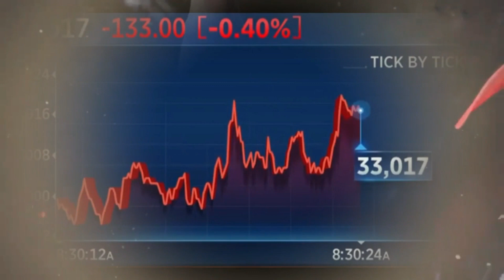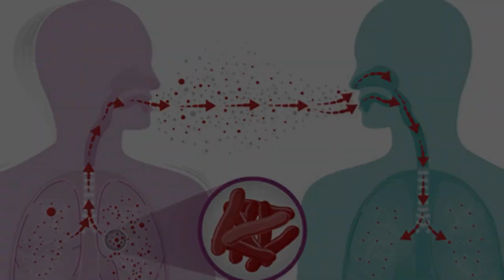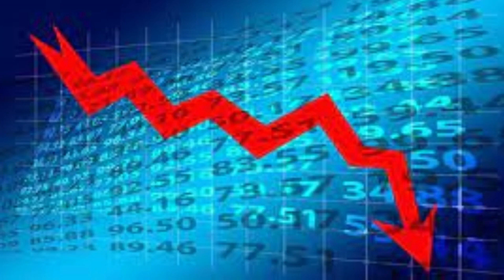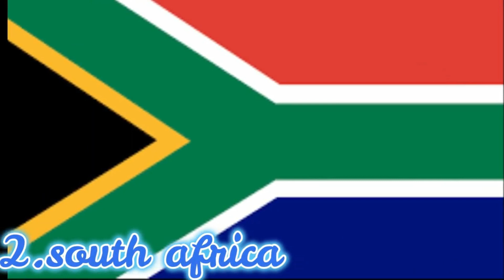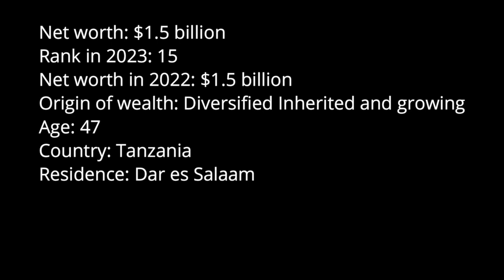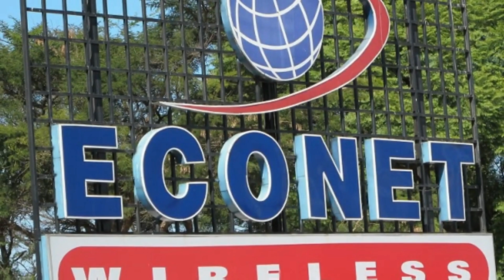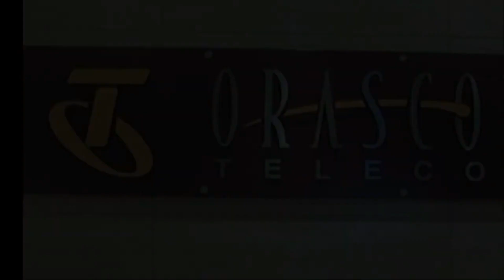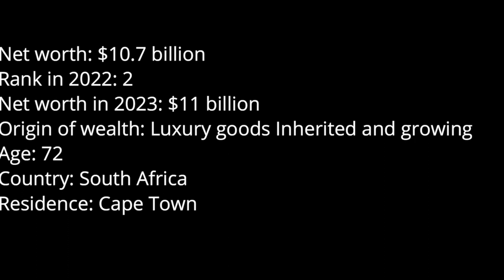Africa Richest People, Countries And Its Growth (documentary)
In this video, we'll present the 19 most Richest cities  and people in Africa. most developed cities in Africa presented in this video take into consideration the most beautiful and advanced cities in the African continent  and excellent infrastructure. Investment in Africa by country is at all-time high.
Africa is the world second largest and populous continent made up of 54 countries and each of these countries offer unique experiences for travelers especially through its cities. The continent is known for its stunning vast deserts, extraordinary wildlife, rolling hills, highlands, and beautiful savanna grasslands. It also hosts extraordinary towns and cities that are enriched with culture, history and other activities. African cities  have various cultures, landmarks, diverse populations and numerous entertainment possibilities.
African cities are constantly among the fastest developing cities in the world. Even though a lot of improvement is still needed in some parts of this continent, Africa is home to some of the most beautiful and developed cities in the world. Some of these cities have futuristic skylines, concrete street ways, sparkling lights and buzzing energy that really draws people in and makes everything seem possible.
*900B $ OF HEAVY MILITARY TRANSPORTATION AND ATTACK MACHINARY IN THE  WORLD / MILITARY DOCUMENTARY*